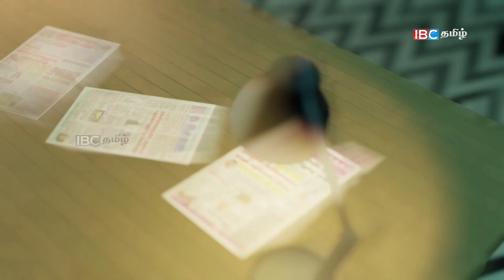வாகன இறக்குமதிக்கு அனுமதி - பதிவுசெய்து வாங்க TIN எண் கட்டாயம்!! | sri lanka papernews | 05.01.2024